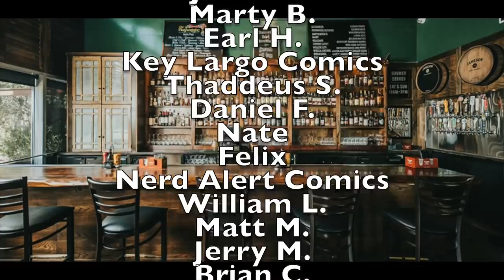Best Comic Books for Final Order Cut Off 6/22/20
We discuss our picks and the comic books we like for Comic Book Final Order Cut Off (FOC) 6/29/2020. This is your last chance to get your comic book orders into your local comic book store before Distributors stop taking new orders. See the full final order cutoff list